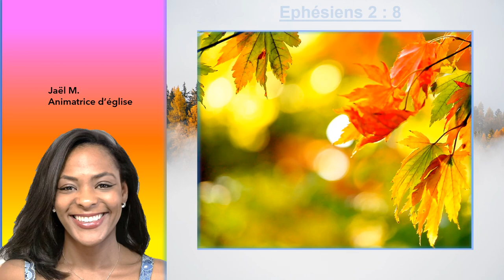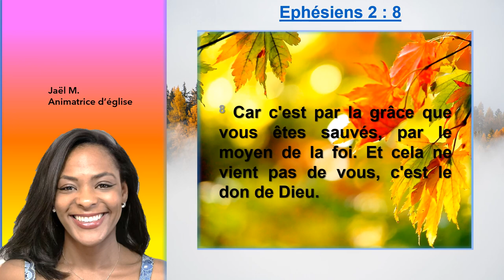Sauvés pas Sa grâce au travers de la foi en Ephésiens 2 : 8